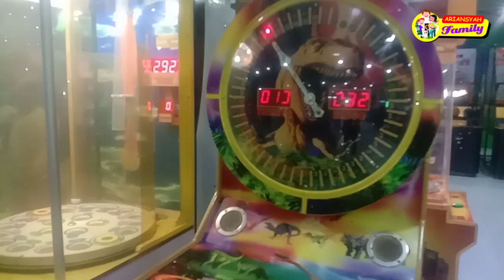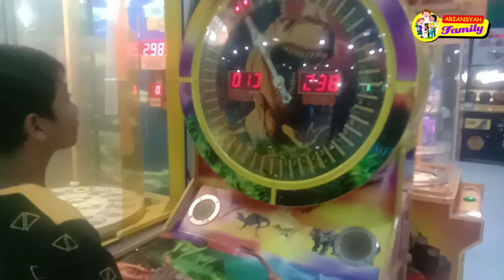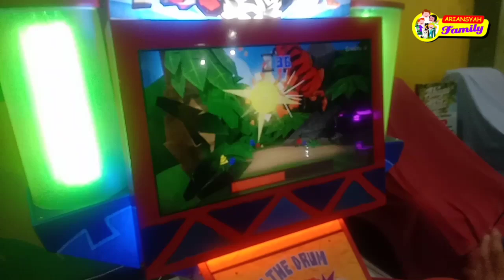Kali ini cuma dapat 5 KUPON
Belanja dan bermain di Pantes